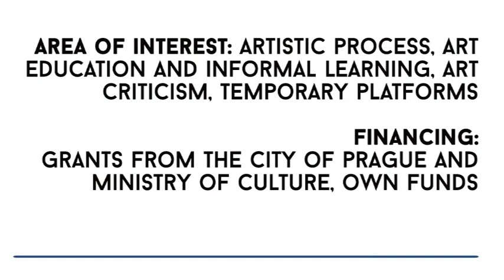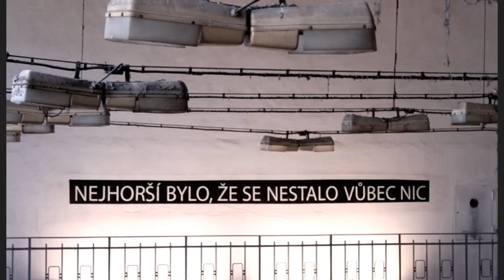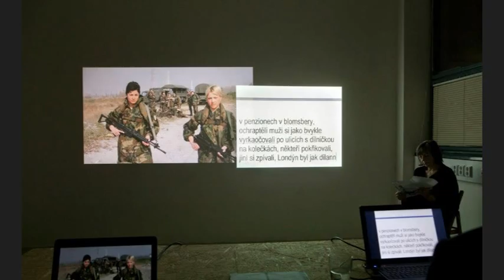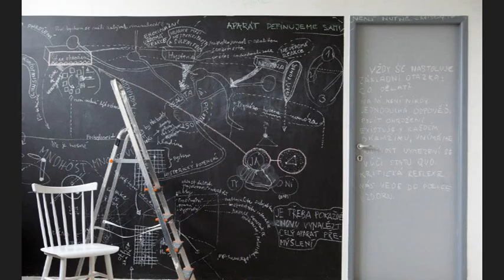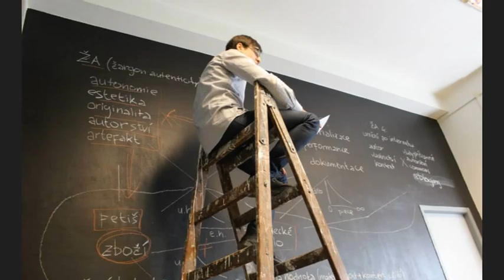Curatorial Meetings / INI Gallery 13 // CZ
Presentation panel / Czech Republic
INI Gallery